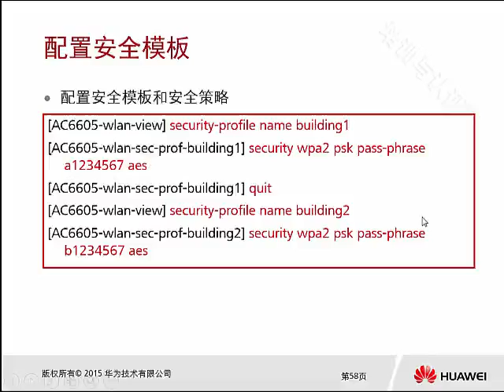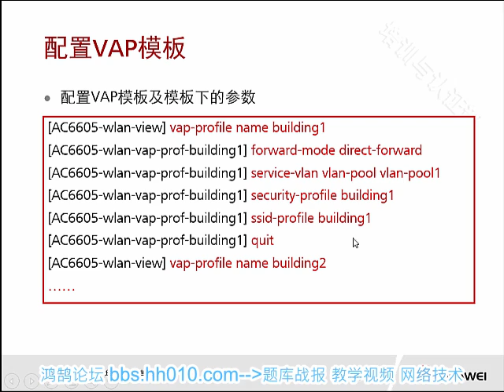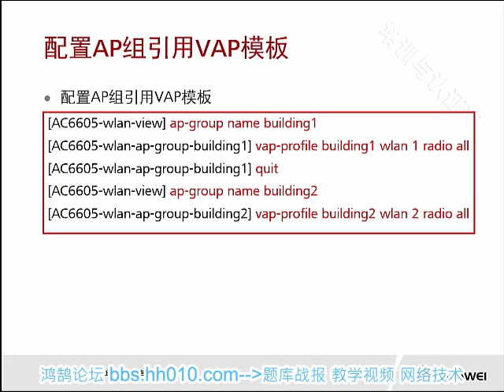1 5 4 大型WLAN组网介绍 大型WLAN组网配置举例 配置WLAN参数